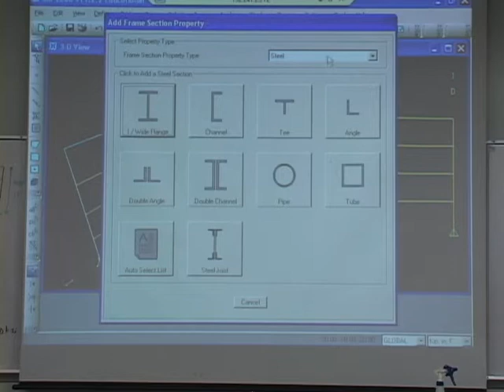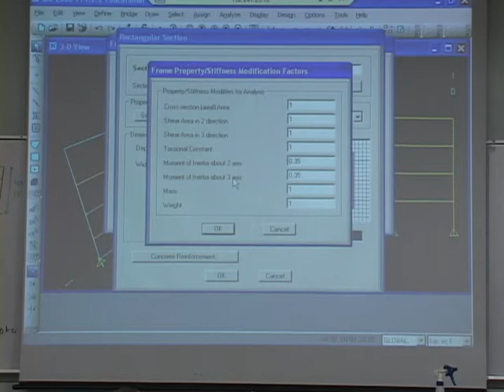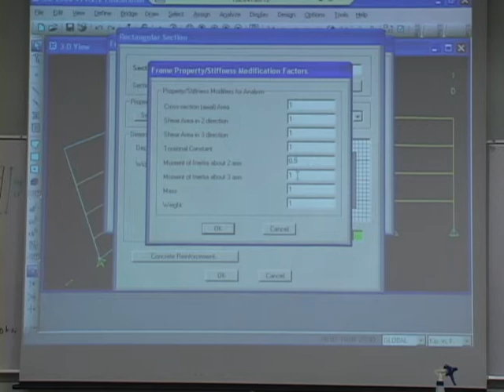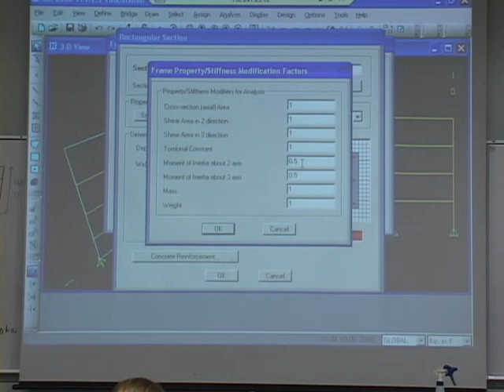1 b SAP Beams and Columns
This video is supplemental to the Earthquake Design class at CSU Chico, Department of Civil Engineering . Other videos can be found in the EnigeerItProgram channel.